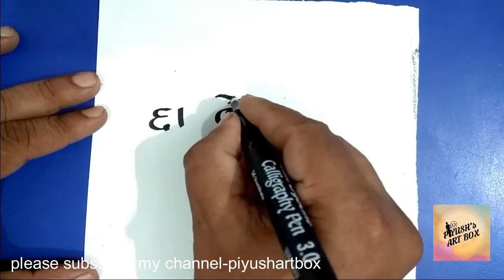cartoon from word , turn word into cartoon , piyushartbox , wordtoon , drawing umbrella ,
how to draw , easy drawing , how to make cartoon, how to make drawing ,